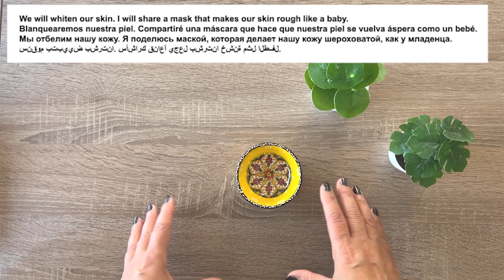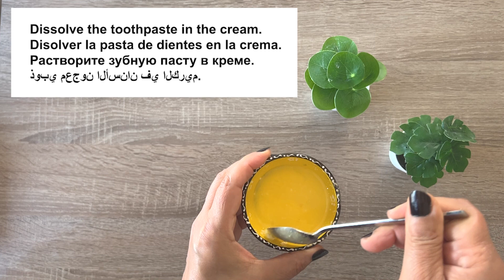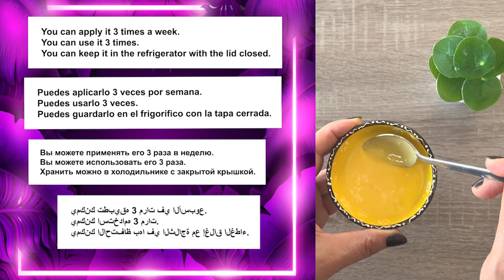Yumurta ve Yoğurt, yaşınız ne olursa olsun sizi 21 yaşında bir kız yapacak! - Cilt bakımı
Ben Leyla Çevik yumurta ve yoğurt ile yaşınız ne olursa olsun sizi 21 yaşında bir kız yapacak cilt bakım tarifi verdim. yaşlanma karşıtı ve cilt beyazlatma cilt gençleştirme maskesi. Güzellik, cilt bakım ve maske için beğenmeyi unutmayın.

SEVGİLER...🧿

SİZİ SEVİYORUM :))